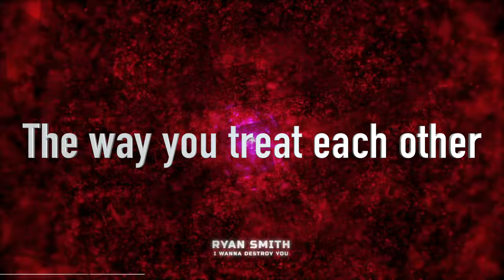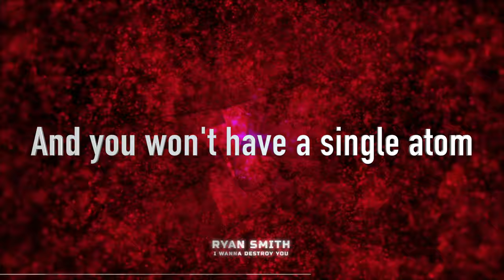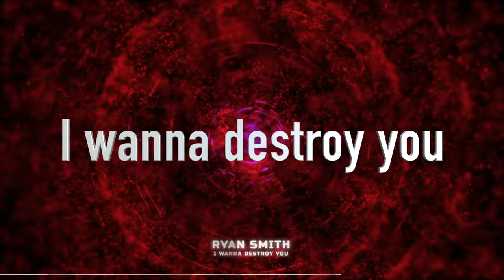Ryan Smith - "I Wanna Destroy You" (Lyric Video)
Sing along with every word of my cover of The Soft Boys' classic "I Wanna Destroy You."  Let me hear you!!

Get this song on CASSETTE with 5 other super-hot tracks, T shirts, and other cool merchandise from my Bandcamp: